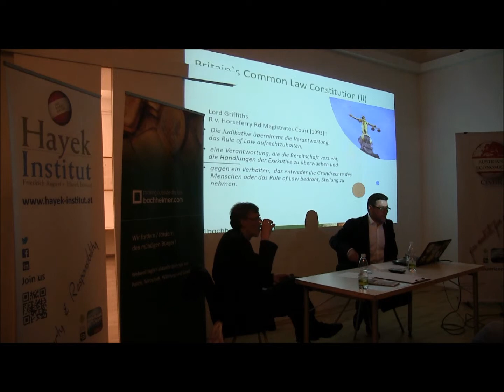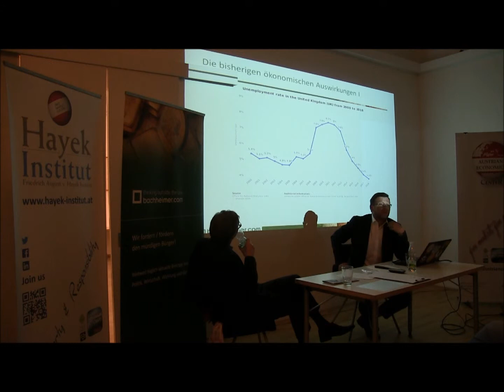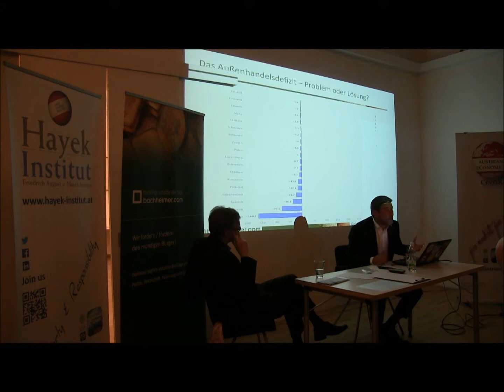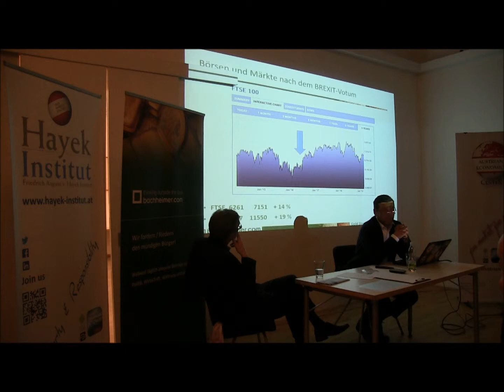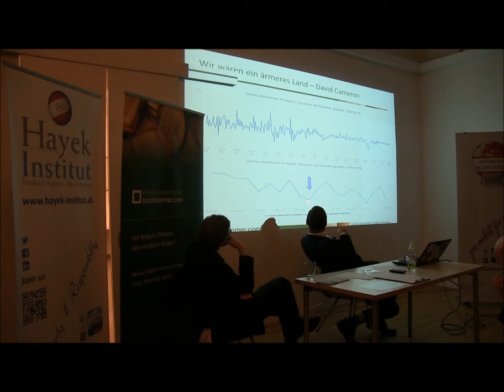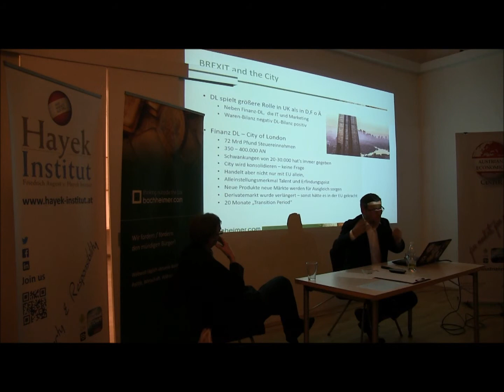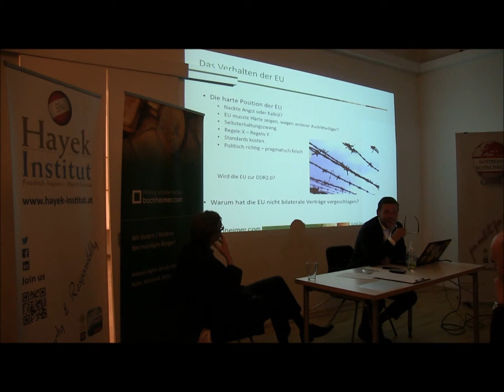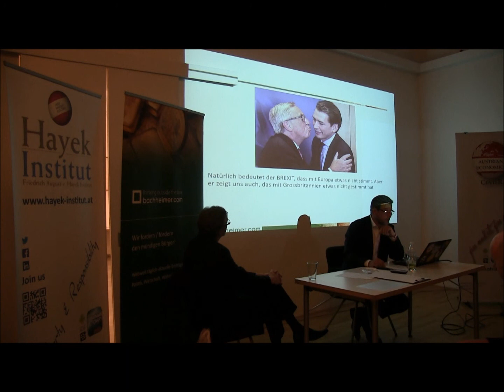Brexit: Addendum Bachheimer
Thomas Bachheimer:

Nach einer Ausbildung zum Börsenhändler handelte Thomas Bachheimer in Dublin, München und Wien erfolgreich mit Staatsanleihen und Rohstoff-Derivaten. Anlässlich der Euroeinführung hatte er ein Erweckungserlebnis, als seine Großmutter meinte, das wird jetzt meine 4. Währungsreform und bei jeder habe ich noch alles verloren. Seit diesem Tag beschäftigt T. Bachheimer sich eingehend mit dem Wesen des westlichen Geldsystems, der Geldwährung durch Volksverschuldung sowie der Schule der österreichischen Nationalökonomie. In zahlreichen Publikationen und als Key-Note-Speaker hat er sich mit dem Währungssystem und der Einflussnahme der Politik im Wirtschaftsleben auseinandergesetzt. Bachheimer war über 8 Jahre lang OPEC-Analyst für diverse TV-Stationen, wie CNBC, BBC, n-tv, etc. und machte in dieser Rolle auf den Zusammenhang von Geldmenge und Rohstoffpreisen aufmerksam. Als Europapräsident des Goldstandard Instituts hat er sich voll und ganz der Aufgabe verschrieben, die „Währungsbenutzer“ – sprich Endverbraucher wie auch Wirtschaftstreibende – über die Vorteile von nicht-politischen, gedeckten Währungen zu informieren und die Etablierung eines neuen Denkens im Währungsbereich voranzutreiben. Hierzu betreibt er die News-Plattform

John James:

Der gebürtige Brite John James spezialisierte sich bereits während seines Studiums der Politikwissenschaften an der Universität von Bristol auf die politischen Systeme Ost- und Westeuropas der Nachkriegszeit. Anschließend absolvierte er ein Musikstudium an der Musikuniversität Wien und war danach für die letzten 25 Jahre als Musiker und Kulturmanager in Großbritannien und Europa erfolgreich tätig. Als Reaktion auf die Finanzkrise 2008 begann er von neuem Artikel zu politischen und rechtsstaatlichen Fragen zu verfassen und veröffentlichen. Im speziellen hat er Artikel und Vorträge zu den Themen des britischen Common Law, des britischen und europäischen Verfassungsrechts und zum Einfluss der europäischen Geschichte auf die Politik der Gegenwart geschrieben und gehalten. Für die Website bachheimer.com analysiert und kommentiert er regelmäßig die neuesten politischen Entwicklungen in den USA und in Großbritannien.